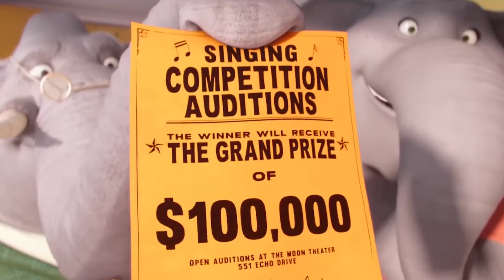SING 3 (2025) What To Expect!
It's difficult to make a film that is practically "pandemic-proof," but Illumination succeeded in doing so with Sing 2! What can we expect from our favorite anthropomorphic superstars to return to the stage for Sing 3 now that plans for a third film have been announced for several years?